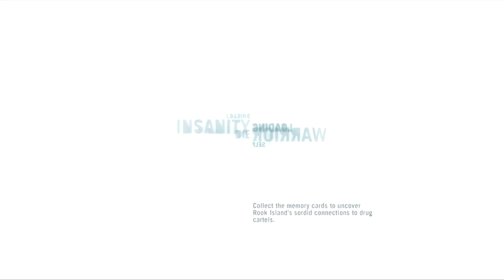FarCry 3 - Playthrough #016